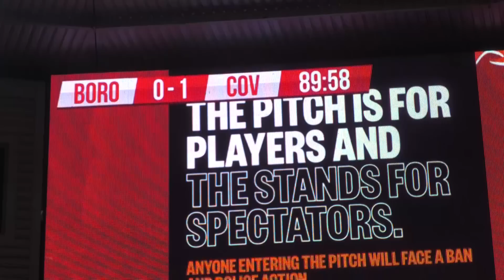City Unseen | Middlesbrough (A) | Coventry City win Championship Play-Off Semi-Final | Wembley next!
Behind the scenes at the Riverside at the Sky Blues book their place at Wembley for a SkyBet Championship Play-Off Final against Luton Town.